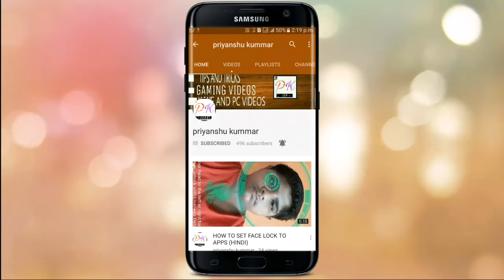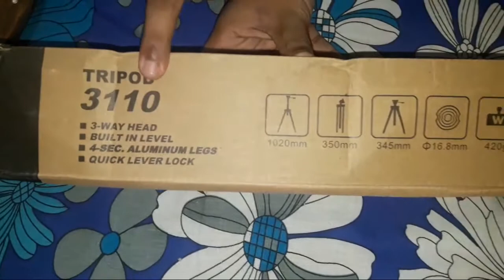UNBOXING CHEAPEST TRIPOD (HINDI) .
This is best tripod for you please buy this .